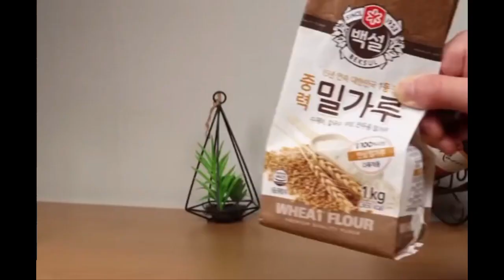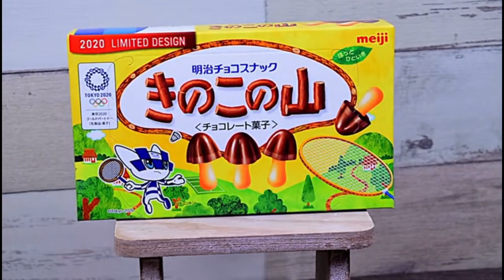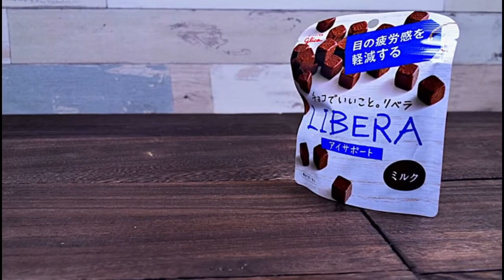Lego COOKING COMPILATION - Lego In Real Life 5 / Stop Motion Cooking & ASMR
Lego In Real Life  one complete collection!

Hoping that this video will make your day and make the stress go away ☺️
tiktok legocutasmr